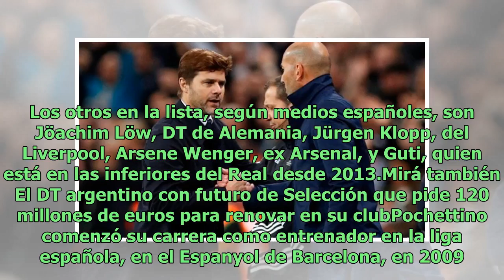Un argentino, el principal candidato para reemplazar a Zidane en el Real Madrid